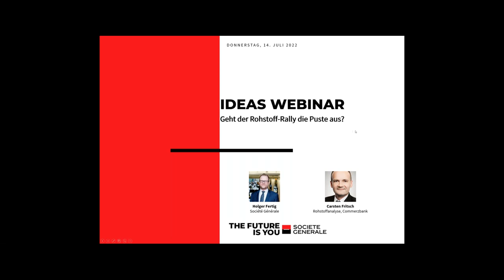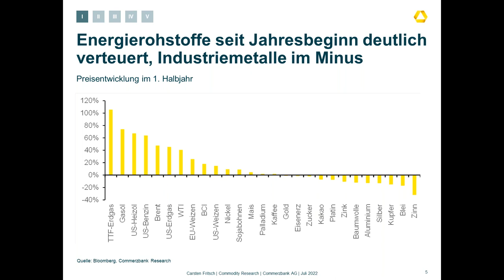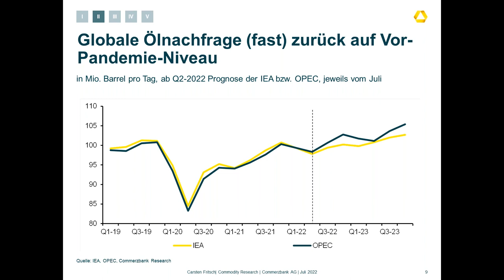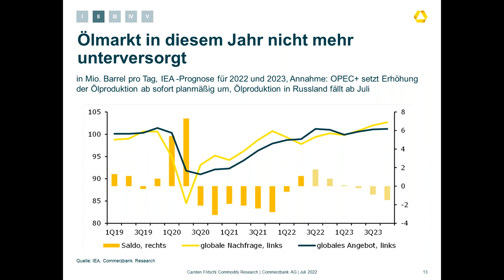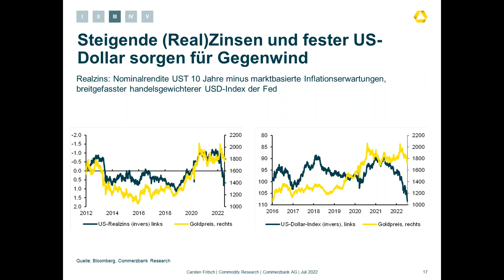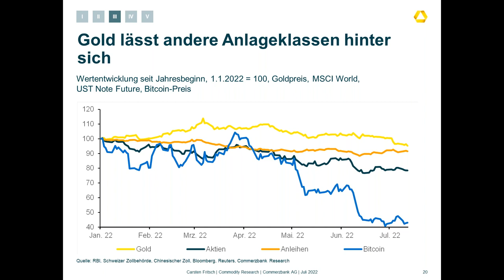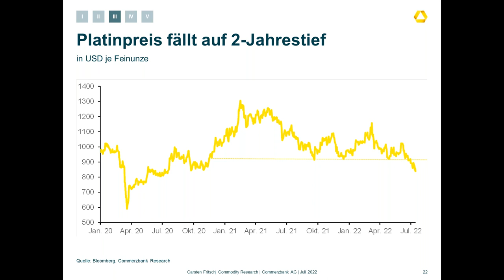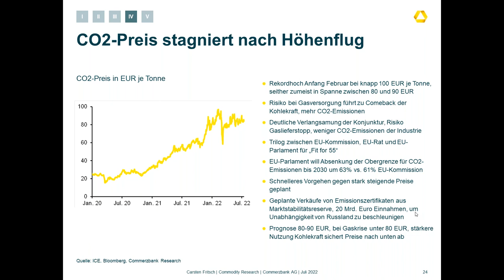Wie geht es am Rohstoffmarkt weiter? ideas Webinar mit Carsten Fritsch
Die Rohstoffpreise stehen auf breiter Front unter Druck. Selbst Gold kommt, trotz hoher Inflationsraten, nicht richtig vom Fleck. Mehr über die Aussichten am Rohstoffmarkt erfahren Sie von Carsten Fritsch, Rohstoffanalyst bei der Commerzbank in der aktuellen Ausgabe unseres ideas Webinars.